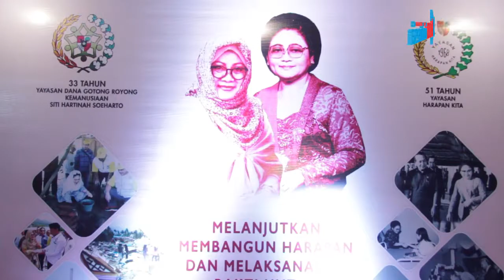Yayasan Harapan Kita Rayakan Hari Jadi ke-51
Dalam rangka Memperingati ulang tahun ke-51, Yayasan Harapan Kita dan ke-33 Yayasan Dana Gotong Royong Kemanusiaan, menggelar Syukuran di Gedung Granadi, Jakarta Selatan, Jumat (23/8/2019).